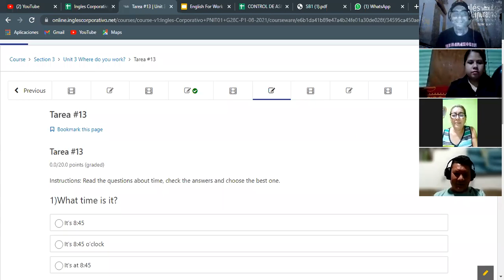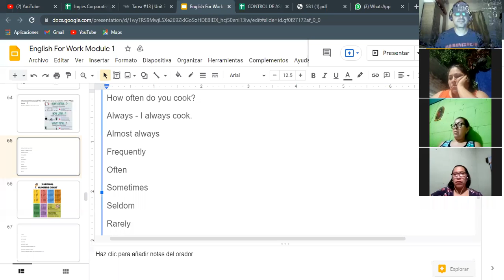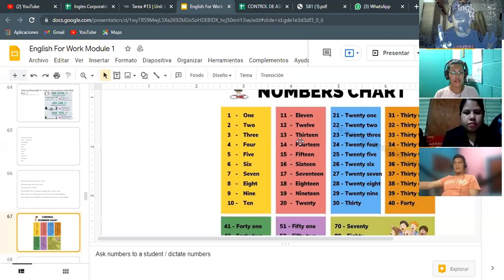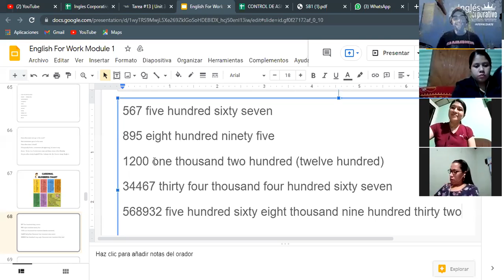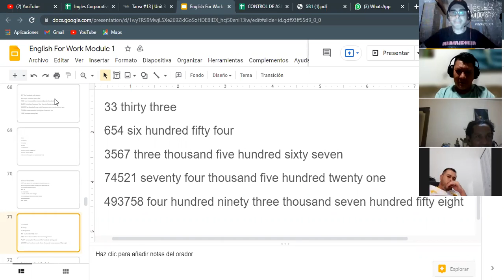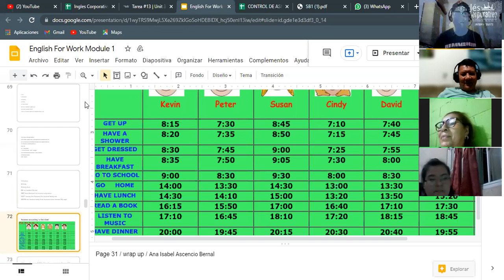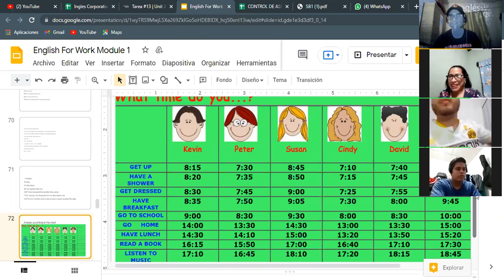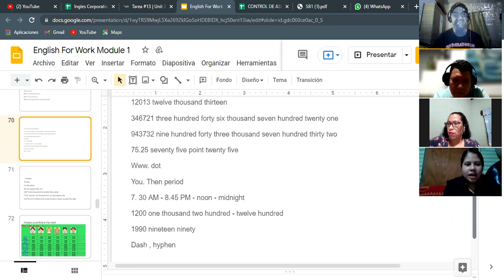Ingles Corporativo- Videoconferencia #13 How to use questions with What time...?